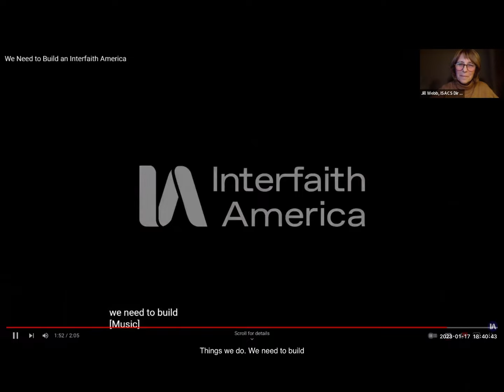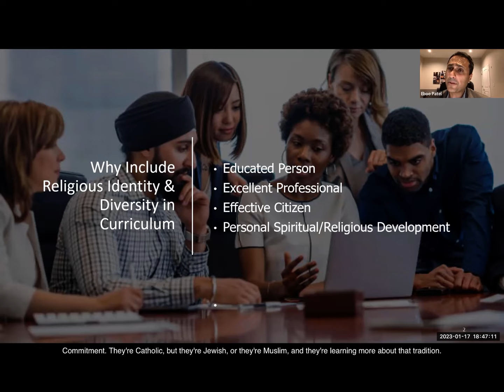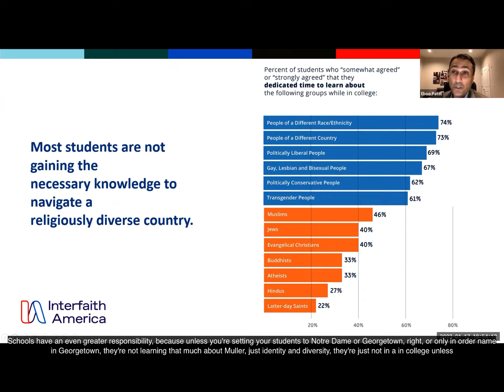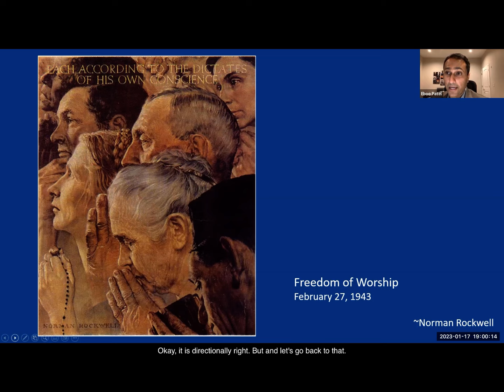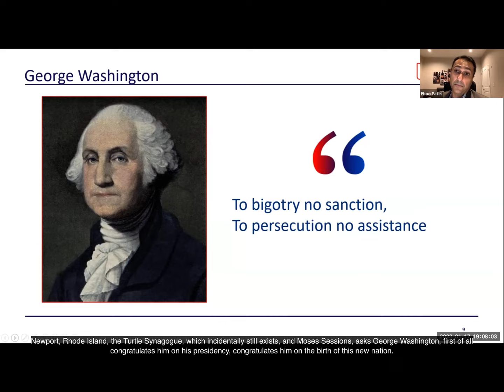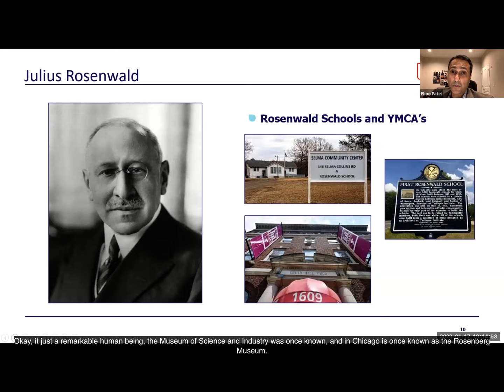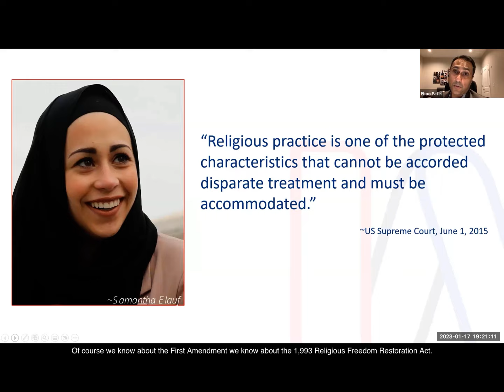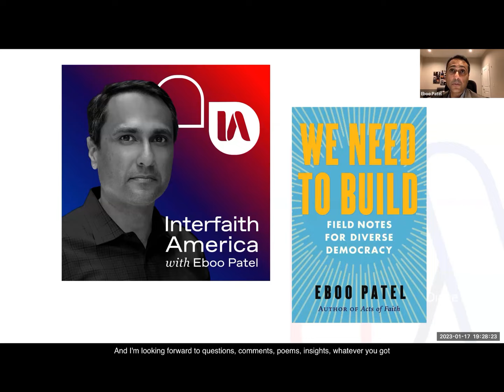🌏亚裔家长如何引导利用美国的族裔多样性｜中国家长最容易忽略的问题｜Religious Diversity: A Great American Strength